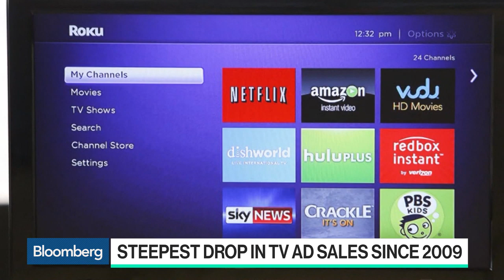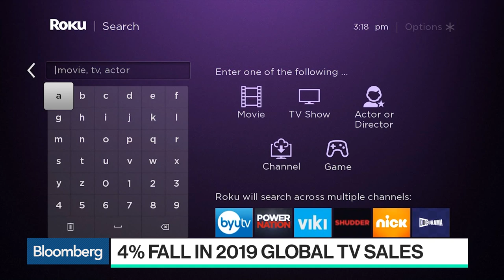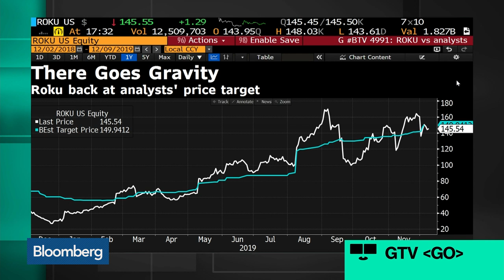TV Advertising Keeps on Dropping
Dec.09 -- Global TV advertising sales fell almost 4% in 2019, the steepest drop since the depths of the economic recession in 2009, in the latest sign that advertisers are following viewers to the internet. , Dallas Lawrence, advisor at the marketing technology company Channel Factory, appears on "Bloomberg Technology."